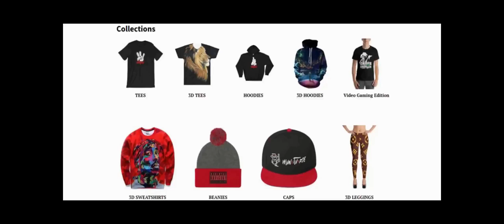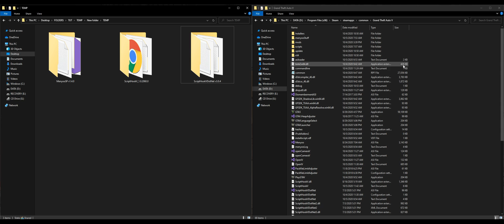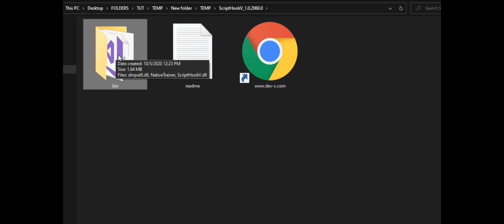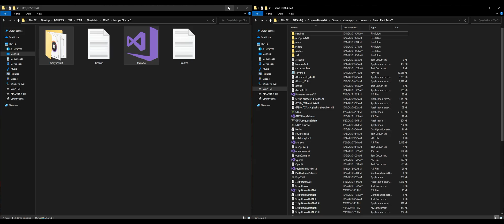How to install Menyoo PC v1.4.0 (2020) GTA 5 MODS